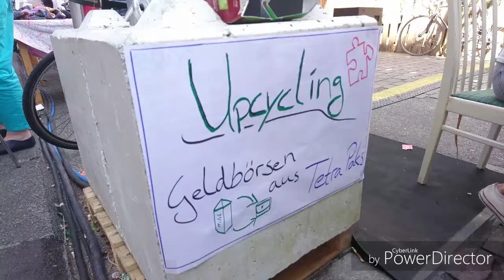Upcycling auf dem Muddimarkt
Auf dem Muddimarkt wird upgecyclet, Tetrapaks werden zu Portemonnaires - Achtung, Wortwitz - fürs TRINKgeld.